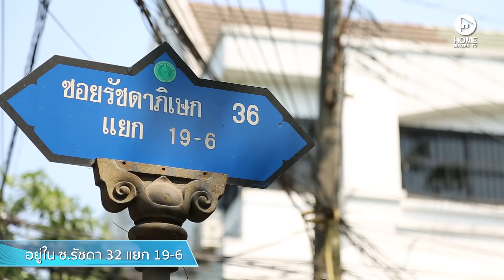คลิปคอนโด กาลิเลโอ รัชดา 32 : คลิปเยี่ยมชมโครงการ T.245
มองหาคอนโดฯ ในทำเลรถไฟฟ้า เดินทางสะดวก ต้องที่นี่เล้ย “Galileo รัชดา 32” อยู่ใน ซ.รัชดา 32 แยก 19-6 ห่างจาก ถ.รัชดาภิเษกประมาณ 900 เมตร มีรถไฟฟ้าให้เลือกใช้ถึง 3 สายทั้ง MRT สถานีลาดพร้าว, สายสีเหลือง ลาดพร้าว-สำโรง และสายสีเขียว หมดชิต-ลำลูกกา (กำลังก่อสร้าง) ตัวห้องเป็น 1 Bedroom ขนาด 22 กับ 26.5 ตร.ม. และห้องพิเศษ 1 Bed Plus ขนาด 31-37 ตร.ม. โดดเด่นด้วย Facilities พร้อมสรรพอย่าง สระว่ายน้ำทะเลดาว หรือ Outdoor Theater เหมาะกับคนรุ่นใหม่ม๊าก มาก

Galileo รัชดา 32 ราคาเริ่มต้น 1.89 ล้านบาท

พิเศษ!!! Pre-Sale วันที่ 2-3 มี.ค.62 ราคาเหลือเพียง 1.59 ล้านบาท

สอบถามข้อมูลเพิ่มเติม โทร.093 946 4655 หรือ

และถ้าใครอยากติดตามวีดีโออื่นๆ ก็สามารถกด Subscribe ช่อง Home Buyers Guide TV ได้ที่ เลยค่ะ